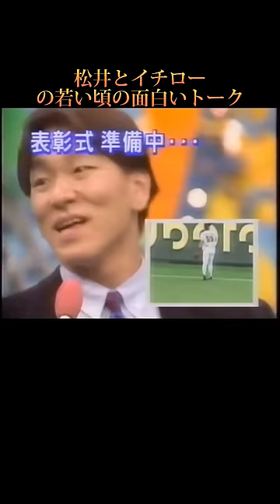の若い頃の面白いトーク